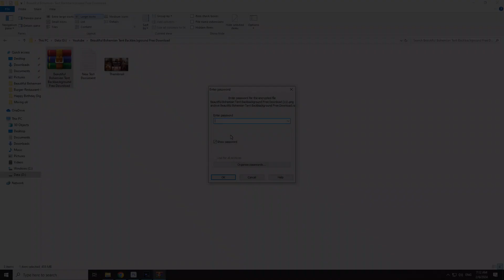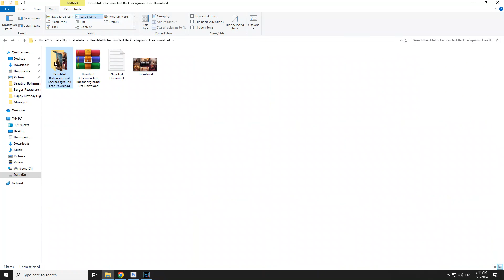Beautiful Bohemian Tent Background Free Download